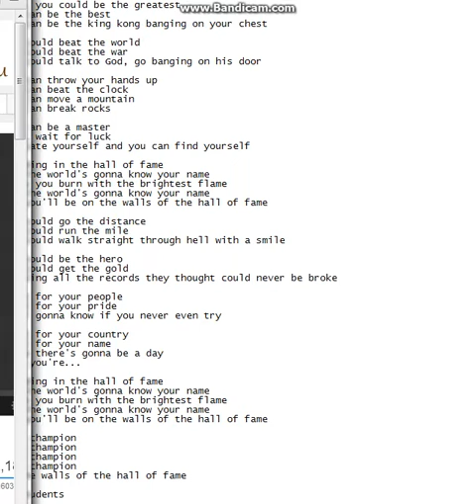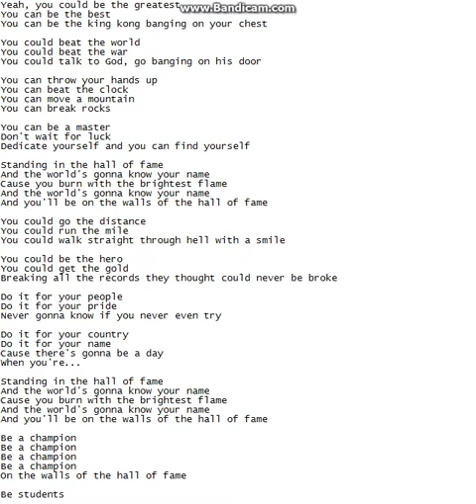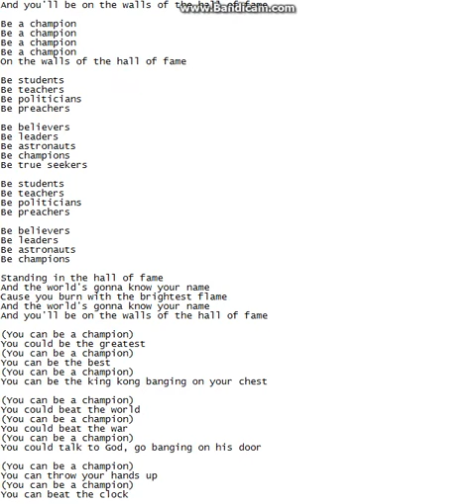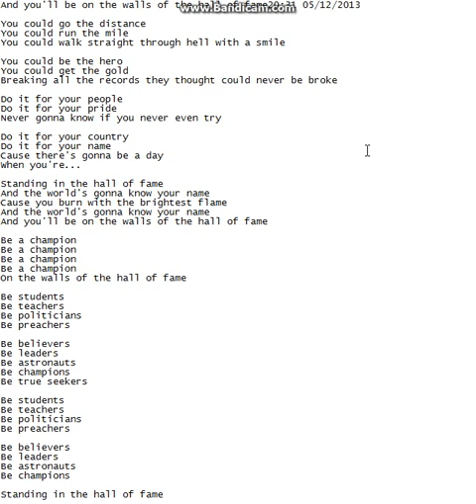SingOut part-2 Hall of fame